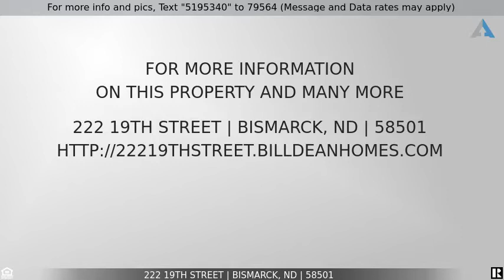Priced at $189,000 - 222 19th Street, Bismarck, ND 58501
Great over-under duplex in central Bismarck with a 2 stall detached garage. Rent averages $1500 a month and the landlord pays the utilities. New roof and paint in 2017. Would make a fantastic addition to your portfolio!